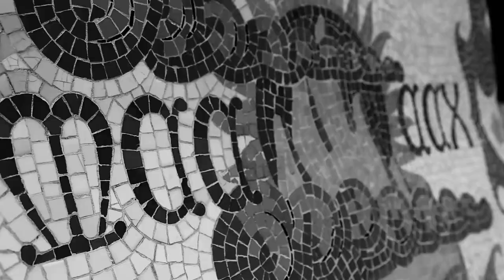Bellesguard & Nits Gaudi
Le rovine del castello dell'ultimo re di Catalogna, Martin l'umano e uno dei primi progetti di Gaudì, in un'unica dimora, Bellesguard.
Scopriamo uno dei luoghi meno conosciuti della città...